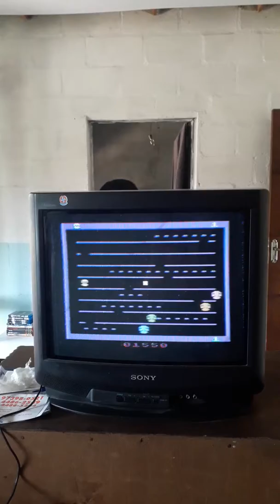Jawbreaker funcionando TOYS143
demonstrando funcionamento do cartucho